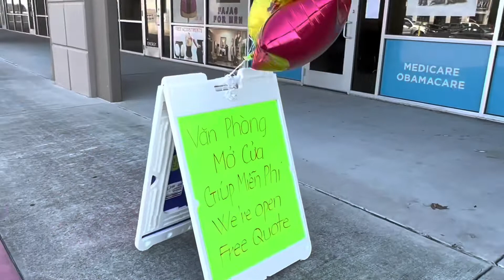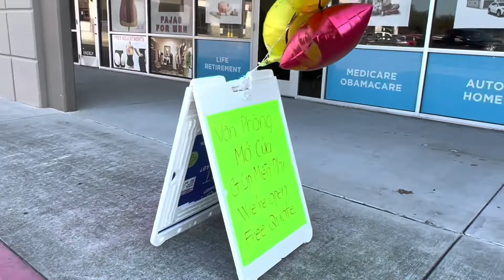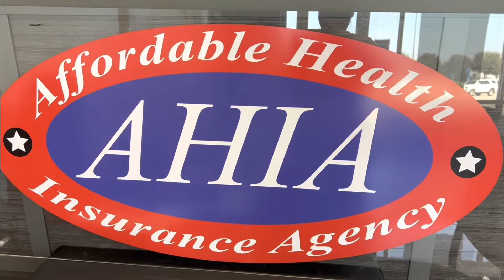Houston: Văn phòng Medicare Advantage và Obamacare vùng NW phục vụ khách hàng miễn phí -